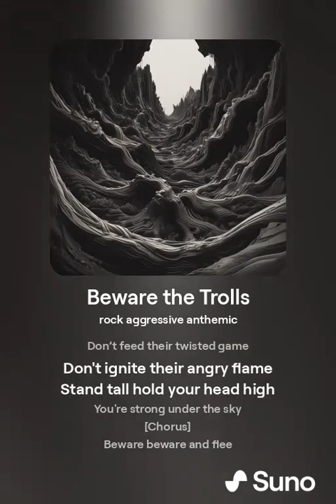Trolls: The Internet's Most Dangerous Game